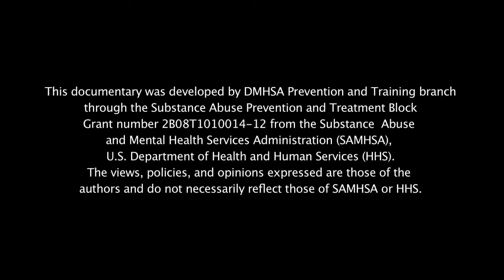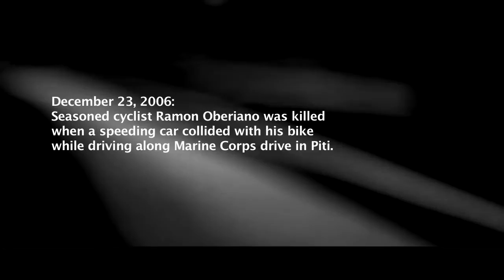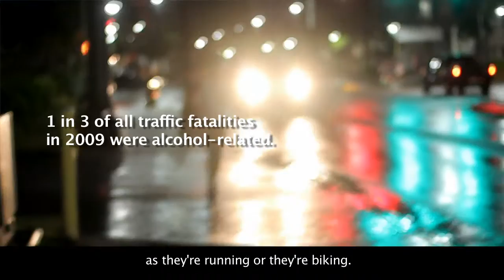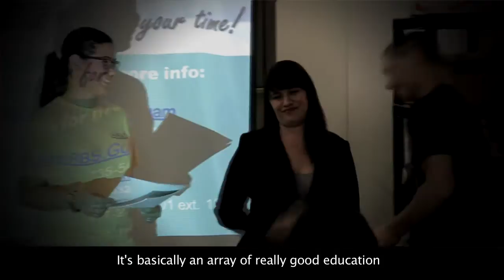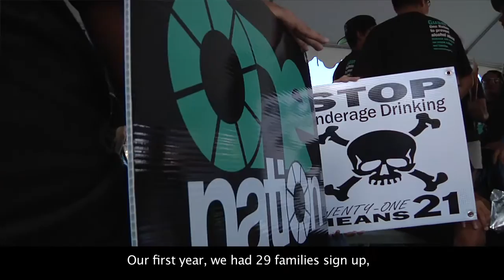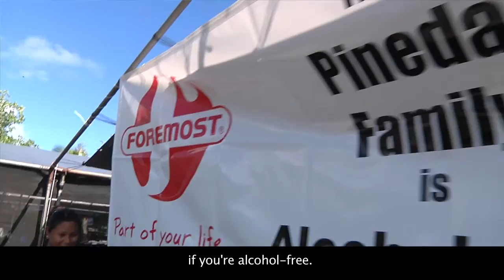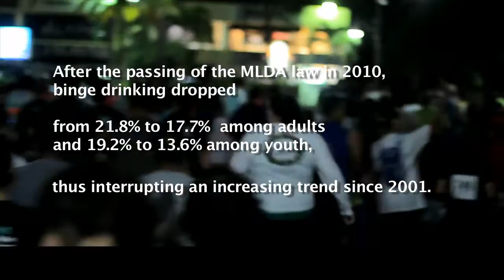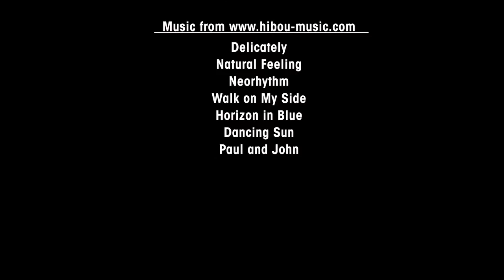ONE ISLAND, ONE NATION: Guam's Alcohol-Free Movement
Controlling alcohol abuse and its consequences on Guam presents both a public health and a cultural challenge. Data from the State Epidemiological Outcomes Workgroup (SEOW) reveals that both heavy drinking and binge drinking are significantly higher among adults on Guam as compared to the US. Almost 1 in 5 adults, and 1 in 7 youth are binge drinkers. Alcohol-related motor vehicle crashes remain the most visible social consequence of alcohol abuse.   Implementation of evidence-based environmental strategies to address alcohol use and abuse among youth and adults, using multiple strategies that include mass social and media marketing campaigns are needed.

To reduce the social acceptability and norm that alcohol is part of the Guam or Pacific island culture, the Guam Behavioral Health and Wellness Center (formerly Department of Mental Health & Substance Abuse) Prevention & Training Branch (PEACE office) will be implementing a strategic Alcohol Prevention Social Marketing Campaign that proposes to reclaim the Pacific Island cultural values of respect and family using a positive optimistic approach. The One Nation Campaign was launched in 2010 through various partners such as Youth for  Youth LIVE! Guam, Department of Youth Affairs, Department of Public Health and Social Services, and Foremost Foods Inc.

Since its inception, One Nation Guam through its partners had surpassed various milestones -- successes that moves Guam forward to a healthier, alcohol-free community. Featured in this video are those successes.

Special thanks to all those who were part in the production of this video. Because of you and your commitment, we are able to share Guam's prevention story.